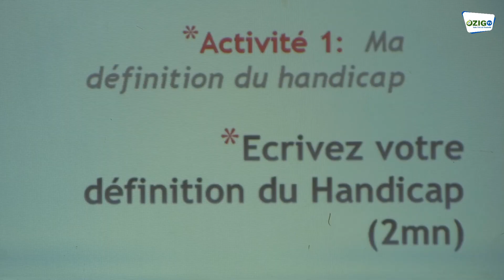Ziguinchor : Le plaidoyer des personnes en situation de handicap